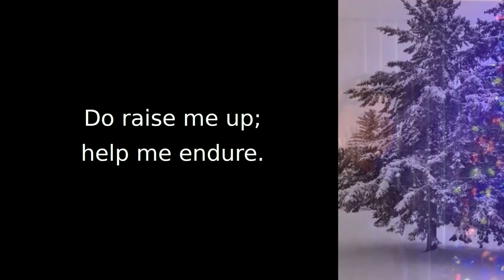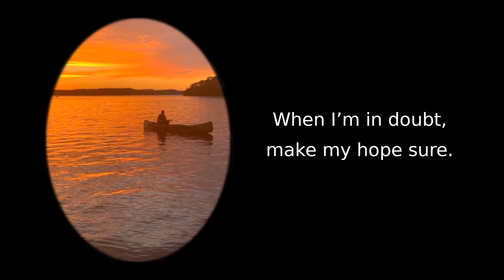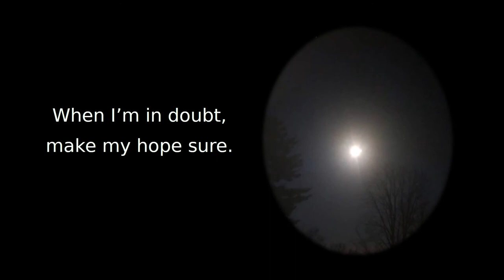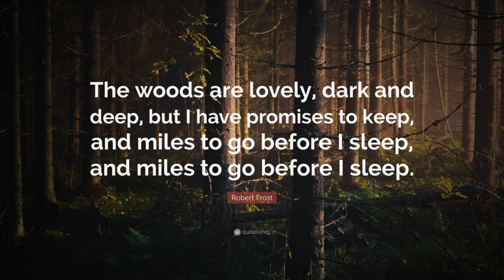Will Crowe A Prayer of the Lowly One Memorial Slideshow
A Prayer of the Lowly One
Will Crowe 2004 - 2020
Memorial Slideshow

Directed by:  Deborah Crowe
Edited & Produced by:  Anthony J. Corey

Isaiah 35:5-6
Then the eyes of the blind shall be opened, and the ears of the deaf shall be unstopped.
Then shall the lame man leap as a deer, and the tongue of the mute sing: for in the wilderness shall waters break out, and streams in the desert.